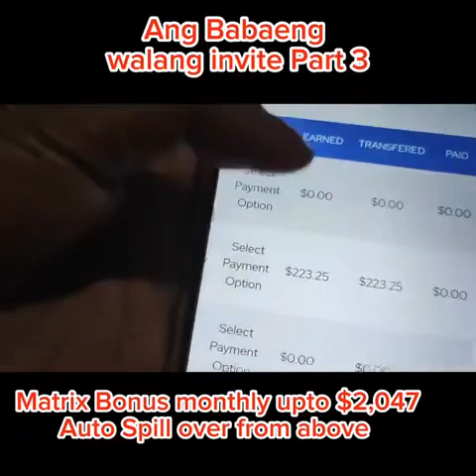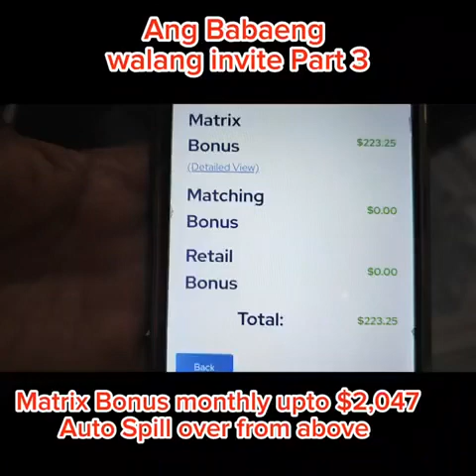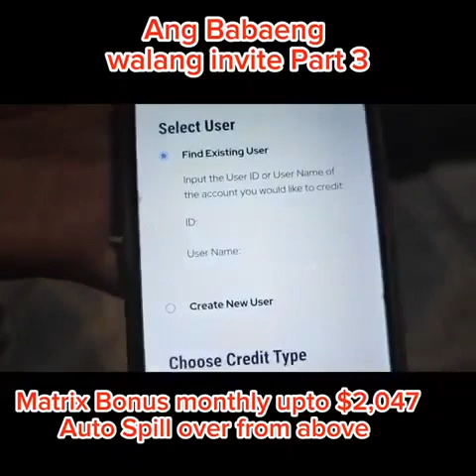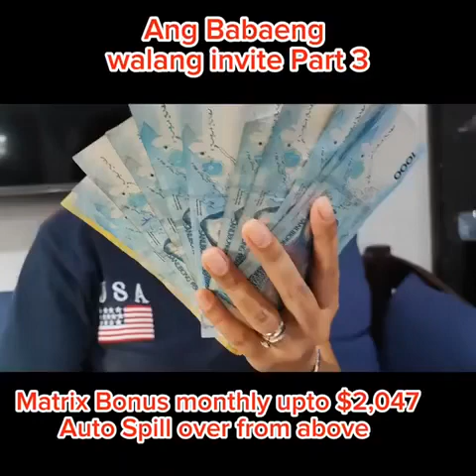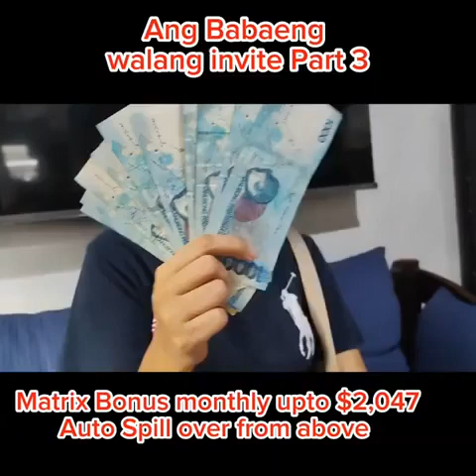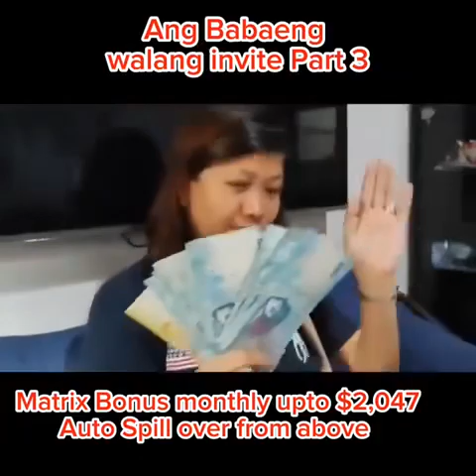Kahit Walang invite kikita